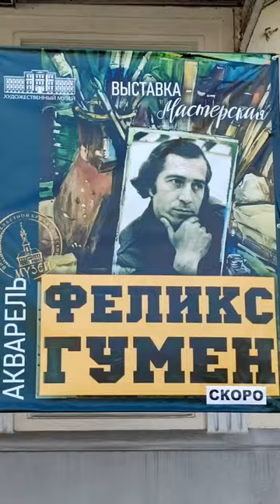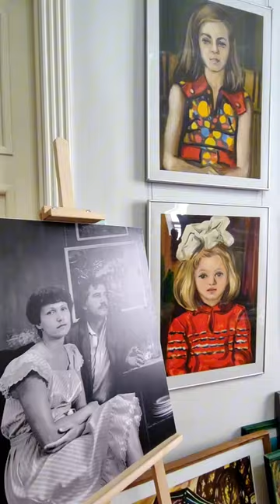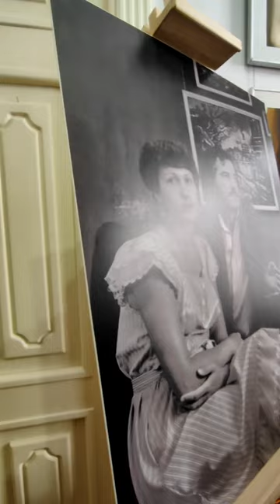ФЕЛИКС ГУМЕН. АКВАРЕЛЬ. Выставка- мастерская в Витебске 2024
ФЕЛИКС ГУМЕН.  АКВАРЕЛЬ. Выставка- мастерская.
Персональная выставка художника Феликса Гумена.
Городской портал "GorodVitebsk.by" представляет персональную выставку художника-акварелиста Феликса Гумена.
Выставка уникальна тем, что на ней представлены не только работы художника, но и его мастерская, где он создает свои произведения.
Феликс Гумен - один из основоположников Витебской школы акварели, его творчество знакомо и любимо ценителями этого жанра.